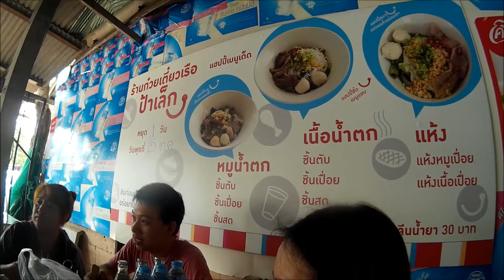We love Travel EP. 15 Ayutthaya Feat. Karnjana United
@Ayutthaya, Thailand